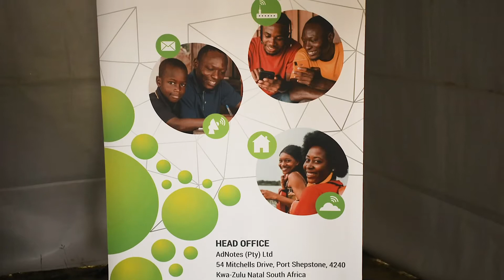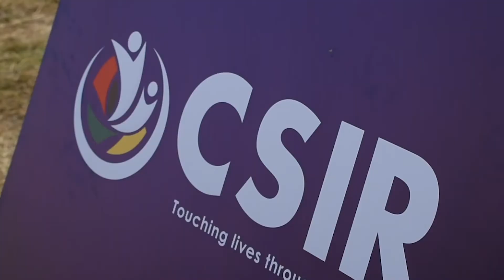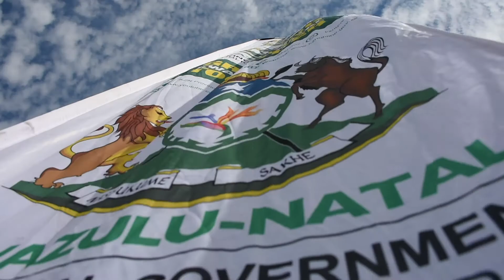CSIR hands over TV White Space Spectrum project to KwaXolo community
An elite CSIR team led by principal researcher, Dr Luzango P Mfupe, recently handed over the TV White Space project to the Kwa-Xolo community. The project aims to connect the surrounding rural communities to the internet and was a multi-stakeholder initiative which saw the municipality, traditional leaders, provincial government, the UNDP and Old Mutual Foundation, among others, working together to empower a rural digital entrepreneur, AdNotes. AdNotes will be able to realise its dream of addressing the devastating digital divides that were amplified by the Covid-19 pandemic.